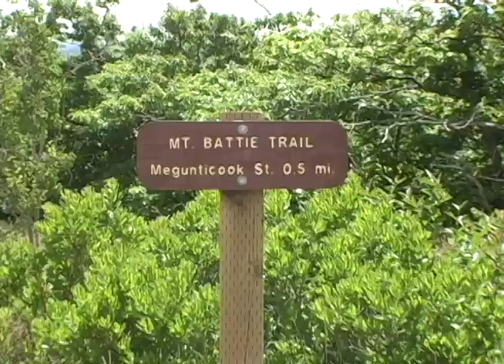Camden Hills State Park - Camden, Maine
Camden Hills State Park is a 5,700 acre state park with 30 miles of hiking trails, an ocean-side picnic area, a family campground, a winding auto road up to the 800 foot summit of Mount Battie with sweeping views of Penobscot Bay, and Mount Megunticook - one of the highest points on the Atlantic seaboard.